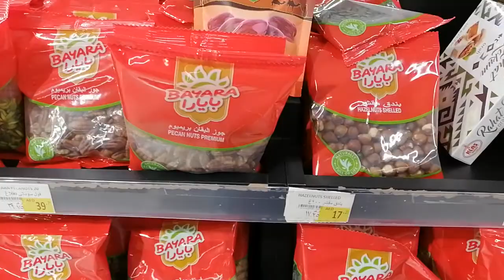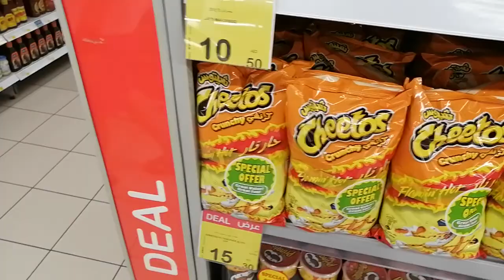ОАЭ,Шарджа отель citymax, приехали в Дубаи, магазин Карфур, цены!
Приехали в Дубаи, магазин Карфур!